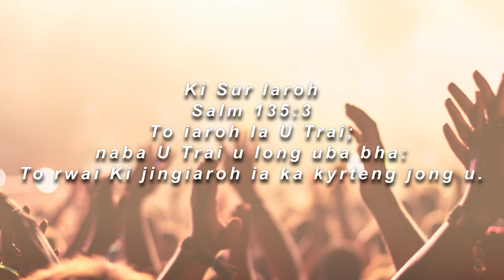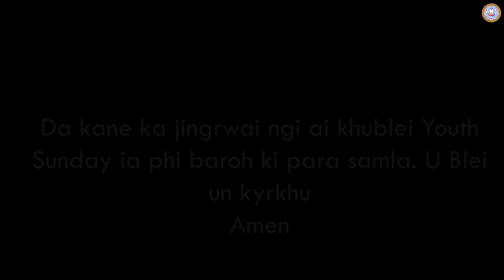Balang Presbyterian Nongthymmai / Ka Program Jingrwai - Ki Sur iaroh / (25/09/20)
SPECIAL THANKS:

1)PRAISE AND WORSHIP TEAM - JINGIASENG SAMLA BALANG PRESBYTERIAN NONGTHYMMAI : ALE NGIN IA RWAI

2) Mr. B SYIEM :

3) KI PYRTON : KA LYNTI

4) Miss. DARISHA LALOO : SHIM IA NGA TRAI

5) JINGNGUH SHA ME NGI AI : MRS PHIDARI KHARLUKHI, Mrs. PAKARUPA KHARNAIOR, Mrs.KYNTI BAKORDOR KHARSAHNOH, Miss. WANRIBAKORDOR KHARSAHNOH, Miss IBAKORDOR RAPSANG, Mr.MARK ADDISON MASSAR and Mr. W.D.LYNRAH

Facebook - Presbyterian Church Nongthymmai, Shillong